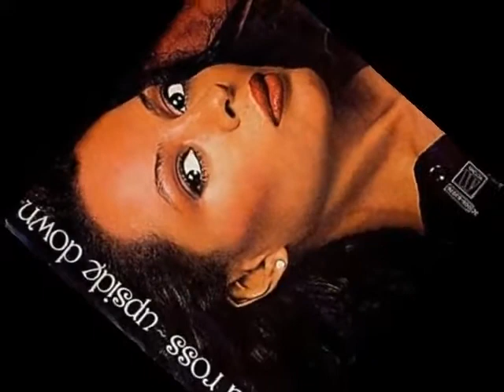Diana Ross Upside Down Extended Remix GONZALEZ